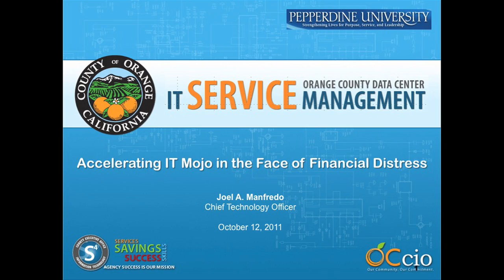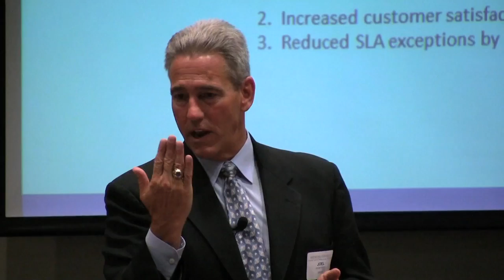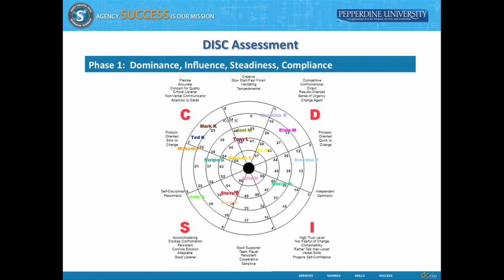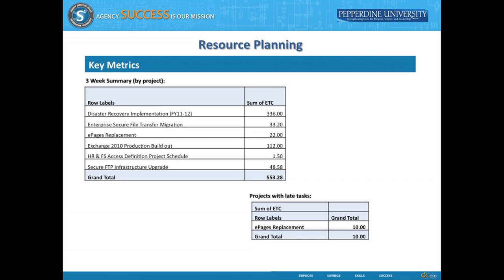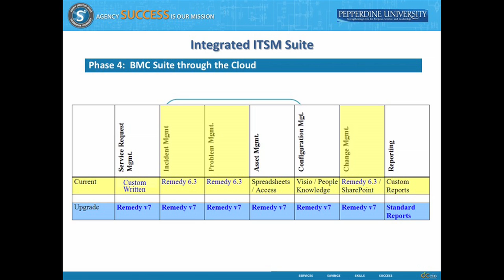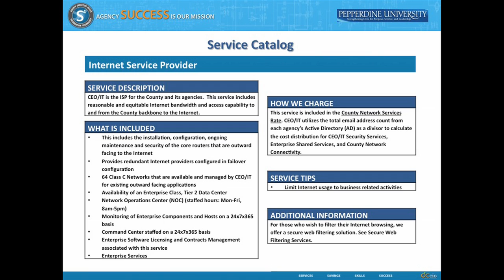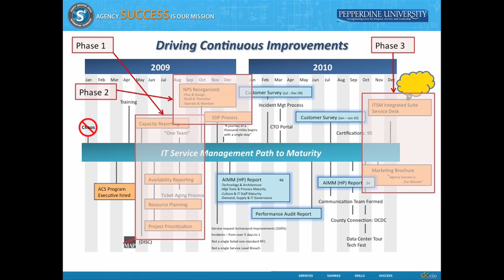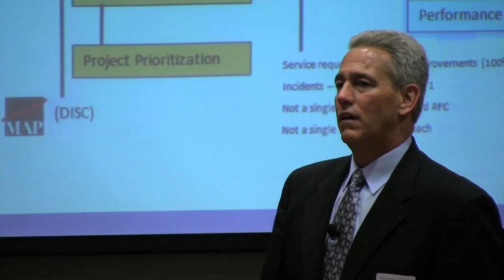From Information Systems to Innovation Systems with Joel Manfredo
Joel Manfredo, "Chief Technology Officer, County Executive Office Information Technology, County of Orange, shares his vast knowledge of information systems at the conference, "From Information Systems to Innovation Systems: Establishing the Next Generation Information Systems Department," hosted by Pepperdine University, the Graziadio School of Business and Management, and the Graziadio Center for Applied Research, Wednesday, October 12, 2011.

Drawing from his experiences from both private and government sector jobs, Manfredo discusses how he is improving Orange County's IT Service Delivery despite budget reductions and inadequate staff in his presentation "Accelerating IT Mojo in the Face of Financial Distress"